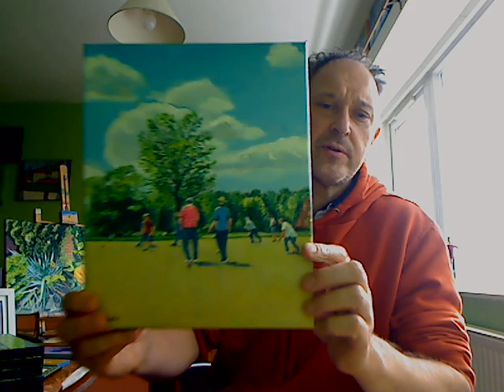Malarstwo - moja pasja. Olgierd Kostanowicz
W filmie opowiadam o mojej pasji, jaką od kilku lat jest malarstwo artystyczne.